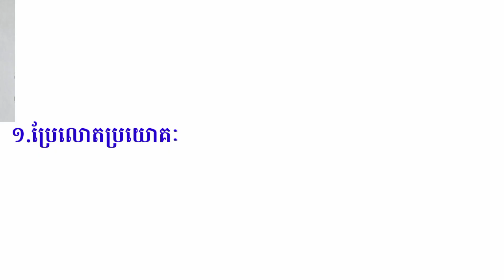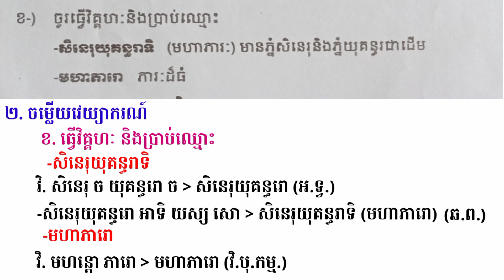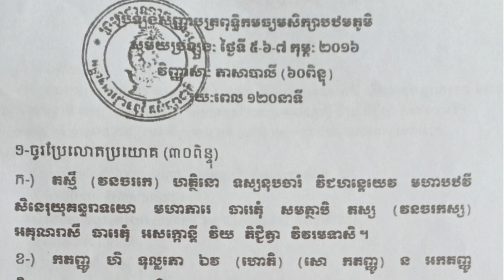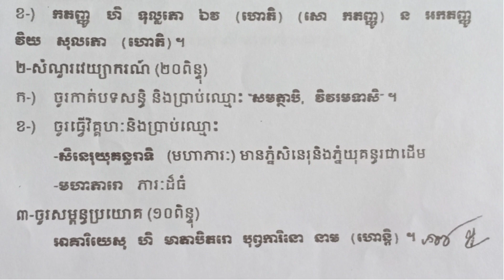រៀនភាសាបាលី "កំណែវិញ្ញាសាត្រៀមប្រឡង" វិញ្ញាសាទី១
ថ្នាក់ឆ្នាំទី៣ ពុទ្ធិកមធ្យមសិក្សាបឋមភូមិ។ វីដេអូកំណែវិញ្ញាសា សម្រាប់ត្រៀមប្រឡងសញ្ញាបត្រពុទ្ធិកមធ្យមសិក្សាបឋមភូមិ សម្រាប់ពុទ្ធិកសមណសិស្ស ថ្នាក់ឆ្នាំទី៣ បឋមភូមិទាំងអស់សិក្សាត្រៀមសម្រាប់ថ្ងៃខាមុខនេះ។
សូមអធ្យាស្រ័យចំពោះការភ្លាត់ក្នុងងការប្រែខ្លះ ដូចជាពហុវចនៈមិនបានថា"ទាំងឡាយ"ជាដើម។